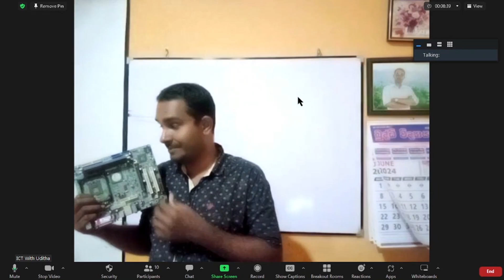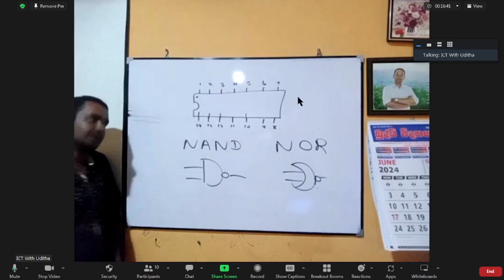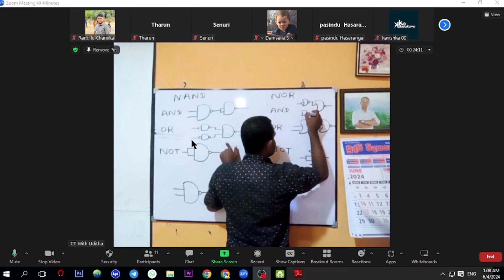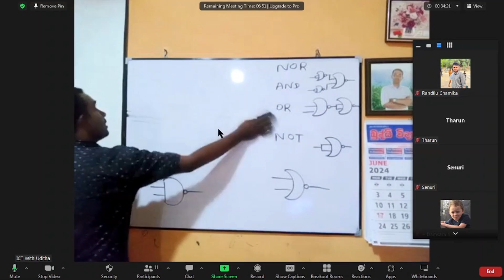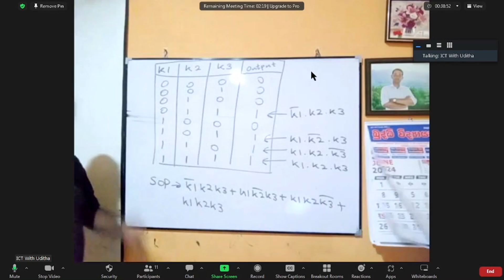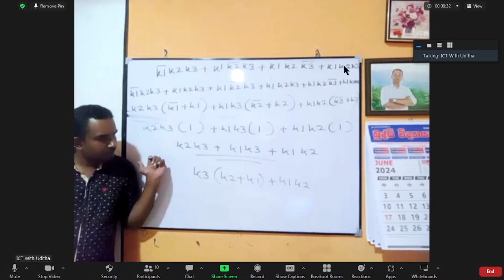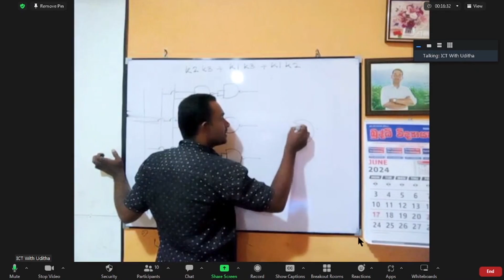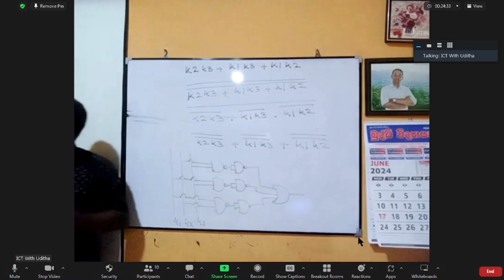2016 AL - Logic Gates රචනා ප්‍රශ්නය සාක්ච්ඡා කිරීම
2016 AL - Logic Gates රචනා ප්‍රශ්නය සාක්ච්ඡා කිරීම